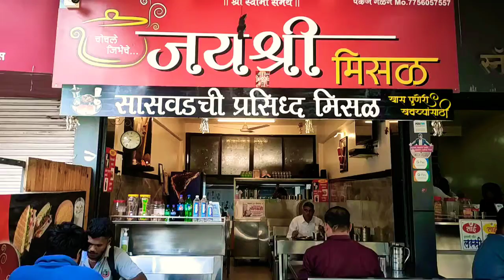Saswadchi मिसळ पाव Pune | Best Misal Pav In Pune | Misal Pav Street Food Pune | Pune Food Series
मिसळ पाव. This is one of Best Misal Pav In Pune. Also you can easily find Misal Pav Street Food in Pune.

About : Pune Misal Pav street food
This is a Best Misal Pav we Tried in Pune they brings you new flavoured of saswad मिसळ पाव. There are lots of misal spot in Pune foods but what is unique about jayshree misal pav is that they give authentic taste of Misal Pav (मिसळ पाव). They serves two pav, dahi, and misal sample. This was all about Jayshree Misal Pav plate 80 Rs.

Location of Special Misal of pune
Shop no 5 , Sardar Building , Taware Colony, opp of income tax office , behind Bata showroom , pune 411009.

Do Subscribe to our channel @Pune_Foodie_Rohit_Pardeshi so you will get more updates of Food Vlogs and will bring specific Famous pune food for veg and as well for non veg lovers to.